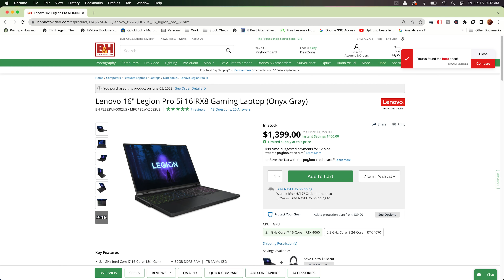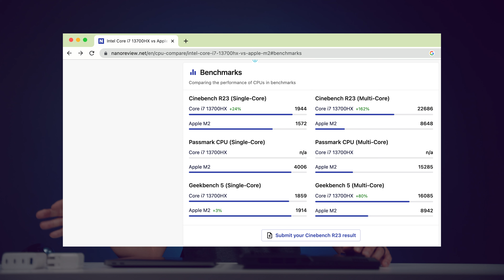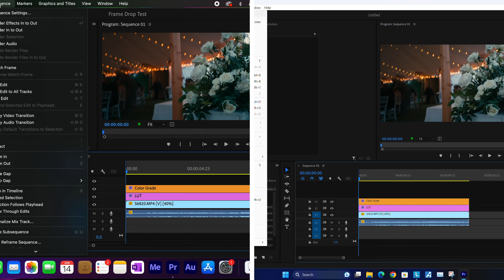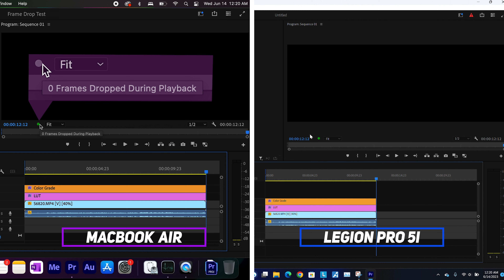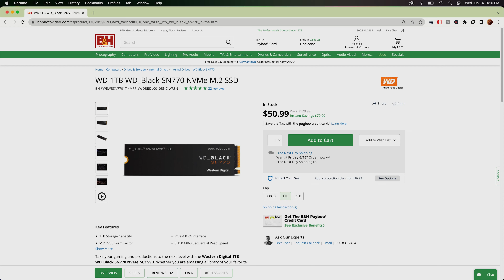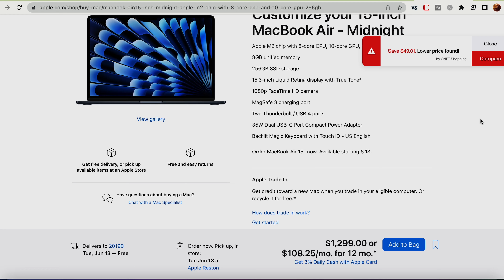Best Laptop for Video Editing and Gaming On Budget 💰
If you are wondering, what is the best budget laptop for video editing? This video will compare Lenovo Legion Pro 5i 16IRX8 with 13th gen Intel i7 and RTX4060 with Apple 15" Macbook Air and Macbook Air M1 laptop. This video will address mac vs pc laptop topic especially pc vs mac for filmmakers.

🛒Check the price of Lenovo Legion 5i Pro 16 from B&H and buy it
👍 Hard drive mentioned in this video (B&H Store)
👍 Keyboard cover mentioned in this video (Amazon)

Other great discounted video editing laptop choices:
🚚 16 inch M1 Pro Macbook (B&H Store)
🚚 Lenovo Legion Pro 7i (B&H Store)
🚚 M1 Macbook Air Upgraded (if you really want a budget Macbook)